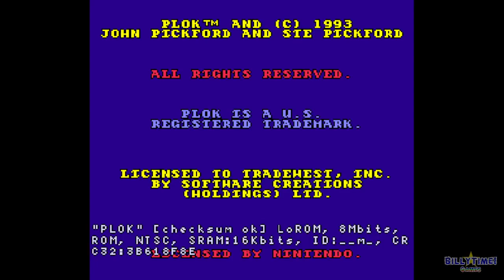Plok SRAM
Dec. 10th, 2023
BillyTime! Games
This patch is designed to add a simple save function to Plok.

How it works:
Saving:
Game saves after each level completed and player returns to the map screen. (Normal Mode Only)

Loading:
At the title screen, Hold L and Press start. For best results, hold until Plok's House appears.
After the intro, your progress will be restored!

Note:
*Game must be reloaded each time after a Game Over
*Internal Anti-Piracy checks disabled
*Loading without a prior save will result in errors

How to Patch:
1.Grab a copy of Plok! (USA).sfc
3.Patch your rom with the corresponding BPS file